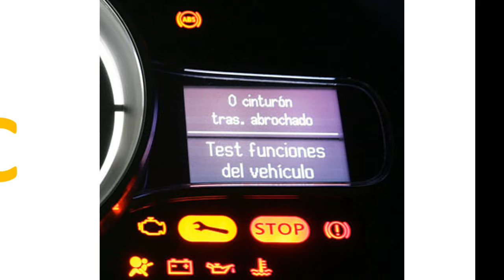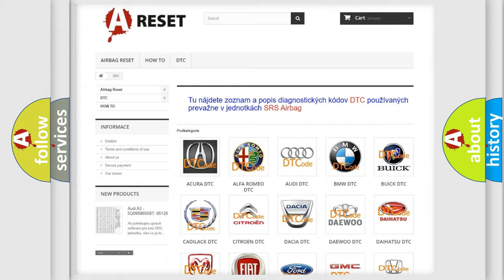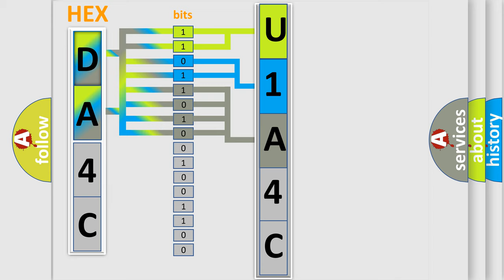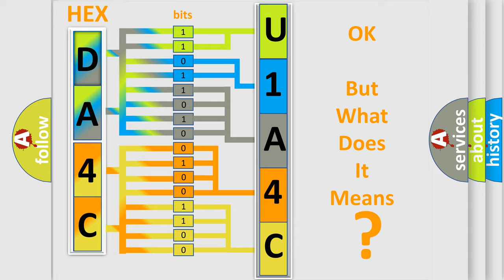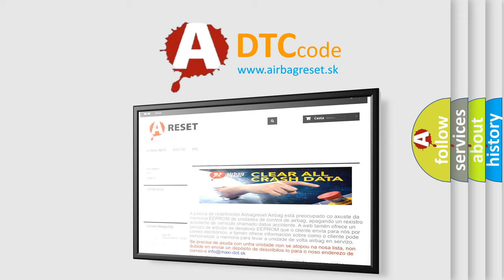DTC Ford U1A4C-55 Short Explanation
Contents:
0:21 Basic DTC analysis according to OBD2 protocol standard.
1:48 Insight into programming
2:58 A diagnostically understandable description of the Diagnostic Trouble Code
3:05 Basic error definition

Make:
Ford
Code:
U1A4C 55
Definition:
Delivered Torque Signal Circuit Malfunction
Description:
The engine is running.
Cause:
Failure Type:
Not Configured